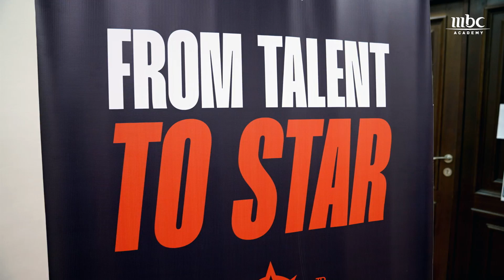جلسة مميزة لطلابنا في برنامج الابتعاث_الخارجي في القاهرة مع الفنان محمد ممدوح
جلسة مميزة لطلابنا في برنامج الابتعاث_الخارجي في القاهرة مع الفنان محمد ممدوح، حيث شاركهم خبراته في عالم التمثيل. لحظات ملهمة جمعت بين التعلم والشغف.